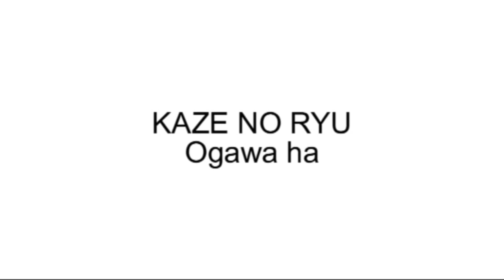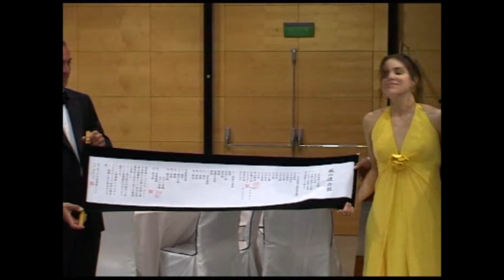Hall of Fame - Budo International - Juliana Galende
The moment Juliana Galende receives the makimono as Shidoshi. Alfredo Tucci and other masters were present. Congratulations!